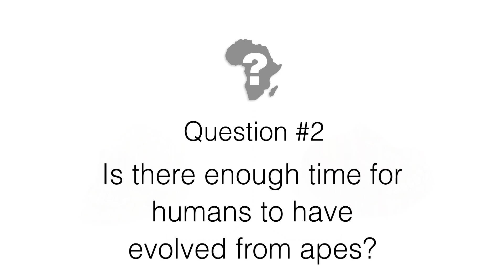Is There Enough Time For Humans to have Evolved from Apes? Dr. Ann Gauger Answers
Ann Gauger is Senior Research Scientist at Biologic Institute. She received her Ph.D. in developmental biology from the University of Washington and was a post-doctoral fellow at Harvard University.

Science & Human Origins the provocative new book from Discovery Institute Press, boldly addresses some of the most popular evolutionary arguments pertaining to controversial claims that humans and apes are related through common ancestry.

In Science & Human Origins three scientists challenge the claim that undirected natural selection is capable of building a human being. The authors critically assess fossil and genetic evidence that human beings share a common ancestor with apes, and debunk recent claims that the human race could not have started from an original couple.